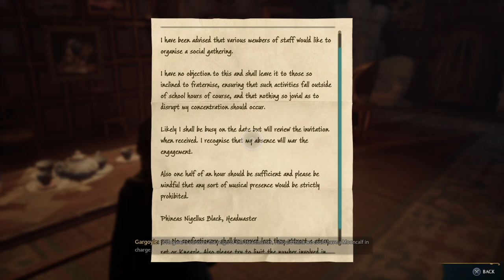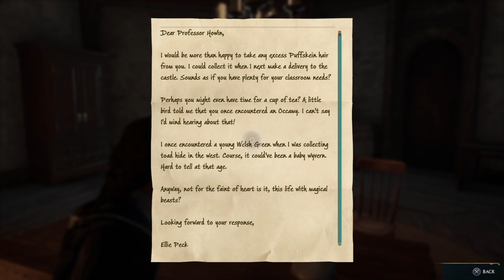Hogwarts Legacy_20241014191842